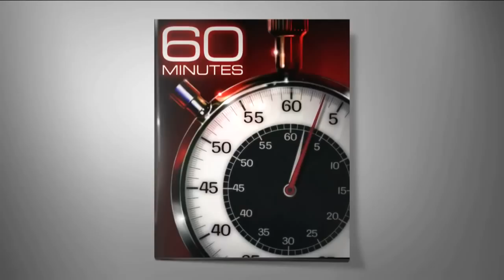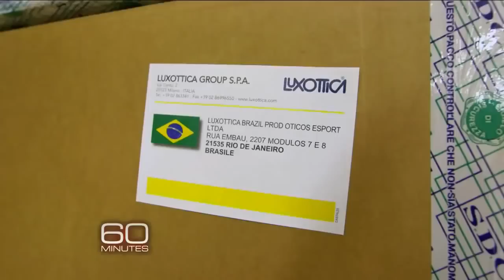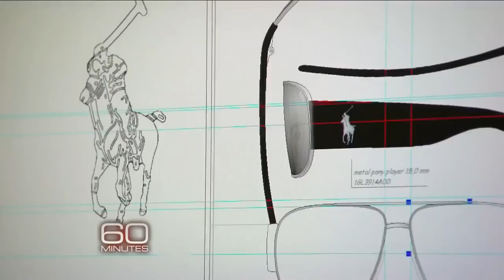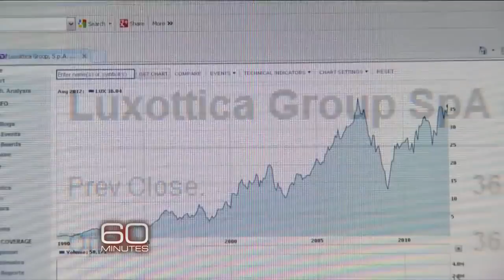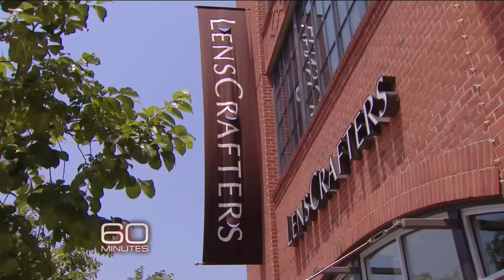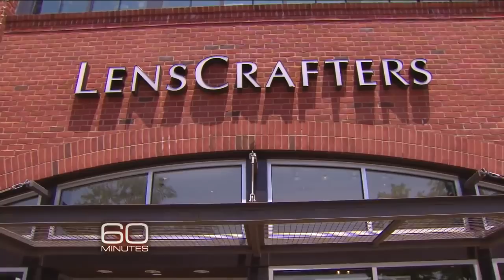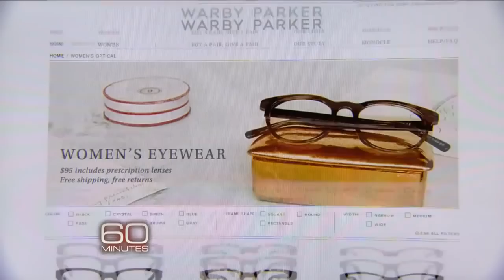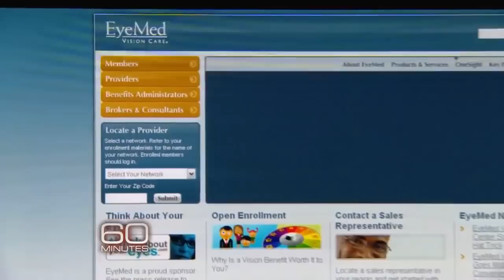60 Minutes Luxottica Do you know who makes your glasses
Think RayBan and Chanel Sunglasses are still made of good quality? Watch the 60 Minutes piece on the optical industries empire, Luxottica. Revealing how Luxottica has cornered the industry buying up eyewear collections that use to be independent and converting them to mass produced glasses. Here is a list of Luxottica brands and retailers.

Luxottica Brands:
Alain Mikli
Armani
Arnette
Brooks Brothers
Burberry
Bvlgari
Chanel
Coach
DKNY
Dolce & Gabbana
Emporio Armani
Giorgio Armani
Michael Kors
Miu Miu
Oakley
Olivers Peoples
Paul Smith Spectacles
Persol
Polo Ralph Lauren
Prada
Ralph Lauren
Ray-Ban
Starck Eyes
Tiffany & Co.
Tory Burch
Versace
Vogue Eyewear

Retail Brands that you'd think are independent:
David Clulow
Glasses.com
GMO
Ilori
Laubman & Pank
Lenscrafters
OPSM
Pearle Vision
Sears Optical
Sunglass Hut
Target Optical

We at Spectacle Emporium, we outright refuse to sell anything from this company. Buy ethical. Buy independent. We are a small retailer with a focus of working with passionate frames manufacturers. Ask in-store for more details.